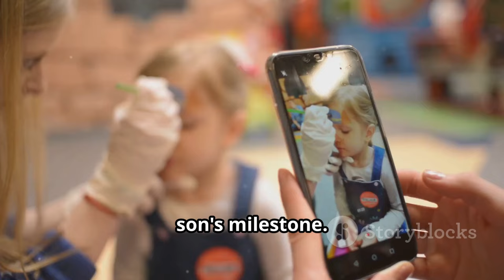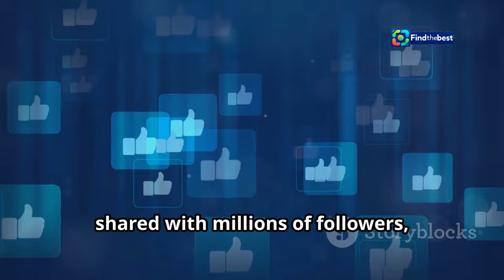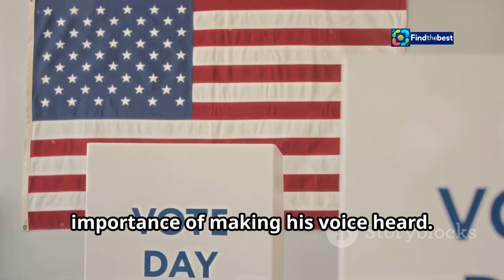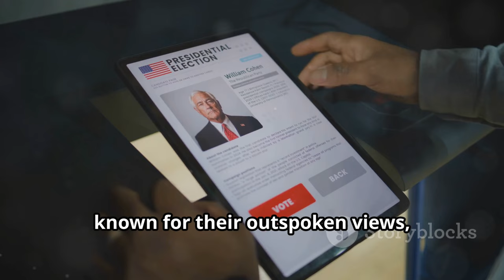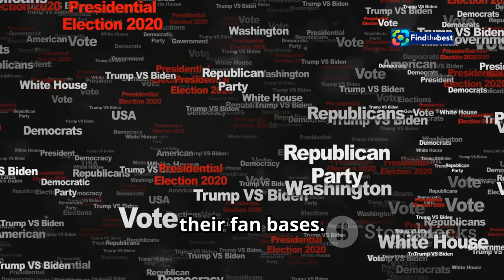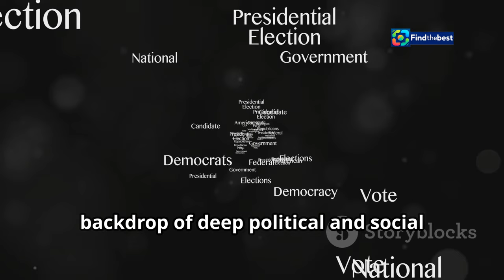"Barron Trump Votes for the First Time! 🇨🇦 Melania Shares Heartwarming Moment on Ele